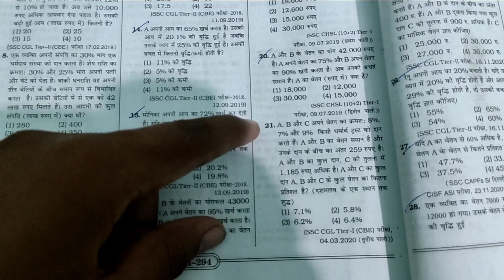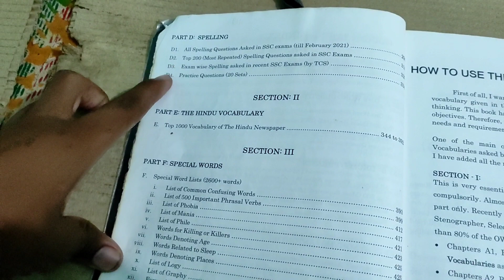ssc ki preparation ka 2nd day | ssc की तैयारी का दूसरा दिन 🥲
yeh video mere daily routine basis par he. jisme me subah subah running karne jata hu, exercise karta hu, nature ko enjoy karta hu, natural toothbrush karta hu, fir sir ji ki academy aake sir ke sath tine spend karta hu fir waha se jaane ke baad apna daily routine ka kaam karke fir me study karne start kr deta hu, jiski starting ssc ke mathematics se karta hu pahale to gagan prataap sir se lecture leta hu fir uske question lagata hu, aaj mene mathematics me percentage ki exercise ki he jisme bhi doubts bane he, fir me shaam ko English vocabulary ke liye black book leta hu or vocabulary karta hu fir shaam ko dosto ke sath masti karne mandir jaata hu fir waha se aane ke baad apna dinner banate he or khaa ke editing karke so jate he.